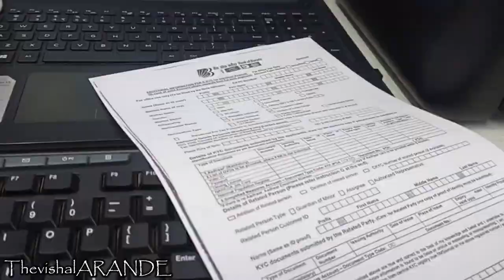How to Start a Photocopy Shop Business in hindi | फोटोकॉपी की दुकान कैसे शुरू करें | ThevishalARANDE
How to Start a Photocopy Shop Business in hindi | फोटोकॉपी की दुकान कैसे शुरू करें | photocopy shop business idea in hindi 2022 | Xerox business idea | photocopy shop business plan in hindi | @TheIndianSTech @ajitbusinessideas

1. xerox business idea | photocopy business | xerox business shop | xerox business plan
2. Start New Business Ep2 - PhotoCopier Shop | Earn Profits in Different Markets
3. Start photocopy business in low investment  | Xerox business ideas 2021 | फोटोकॉपी बिज़नस कैसे करें
4. एक छोटी सी दुकान से कमाए 50,000 रुपया महीना | Start These All Franchise Business in One Shop
5. Photo Copy and Online Center की shop खोलने में कितना Profit है । How to start online service centre
6. Xerox and printing High Profit business start-up | कम पैसे लगाकर ज्यादा कमाए
7. रोज कमाए हज़ारो रुपए छोटी सी लगत से, Photo Copy Machine Business, small business ideas 2018